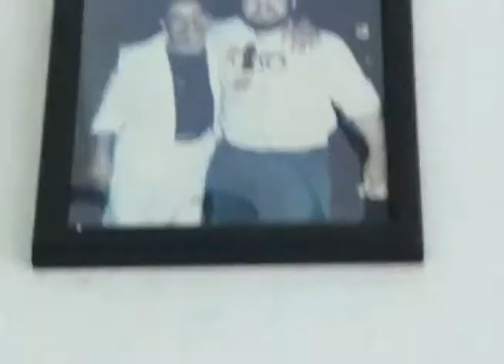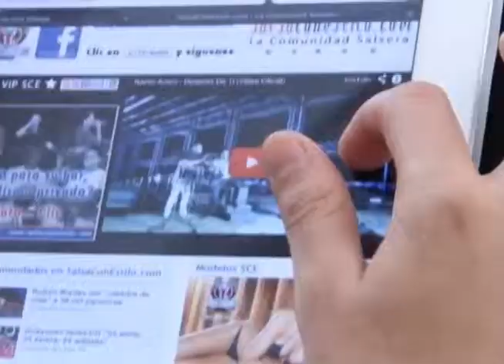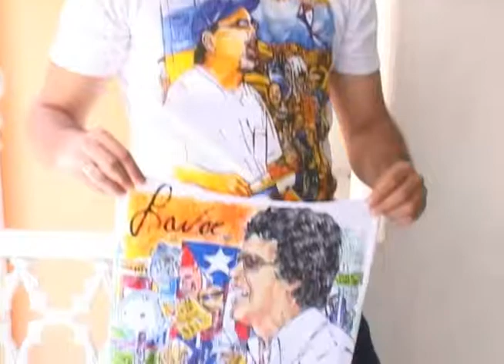Salsaconestilo.com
Salsa con estilo es un sitio web que desde hace cinco años le ha apostado a la Salsa, como el eje fundamental para sostenerse. Allí se pueden encontrar noticias, historias, canciones y muchos contenidos más en torno a este género musical.

Es por este motivo y por ser la comunidad de salseros más grande de colombia, que nosotros fuimos a hablar con su director.